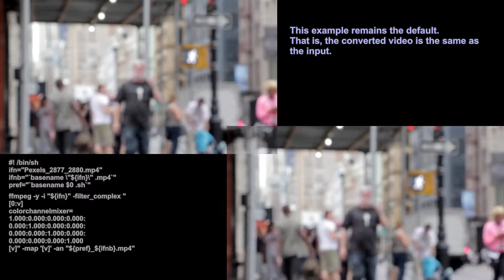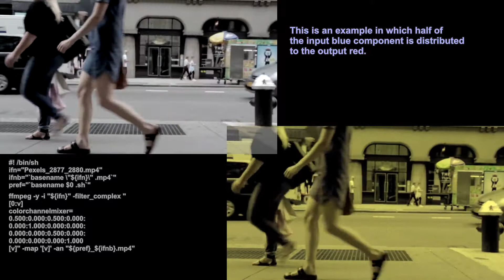Examples of manupilation of video colors with ffmpeg - colorchannelmixer